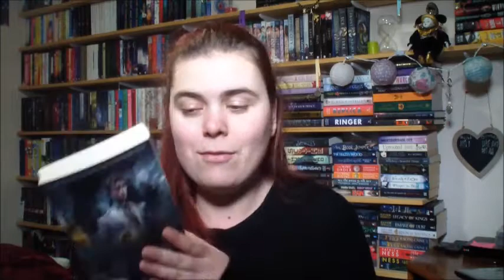May 2018 Wrap-Up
Hey guys

So I read 6 books this month which was better then last month.

Here are my links:

Instragram - abbeyleec_the_booklover